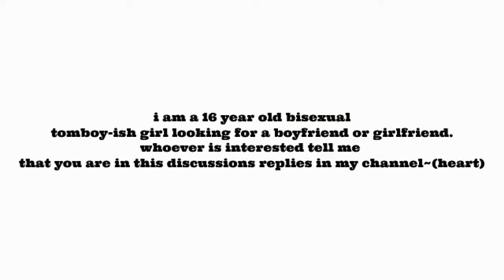Announcements & Picture's - Without Watermark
i have nothing to say about this video. but please don't be shy.